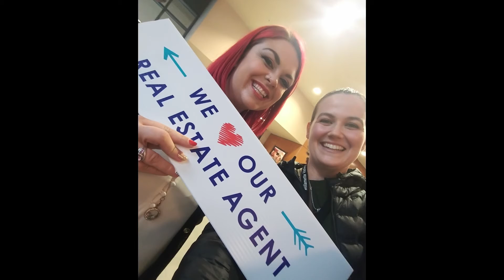Doniella Cox, WCR Member of the Year